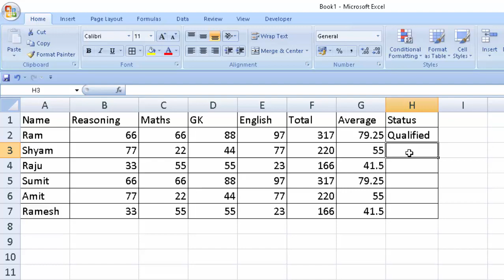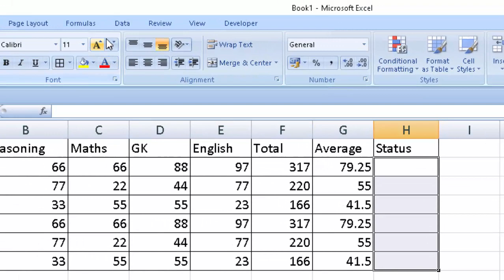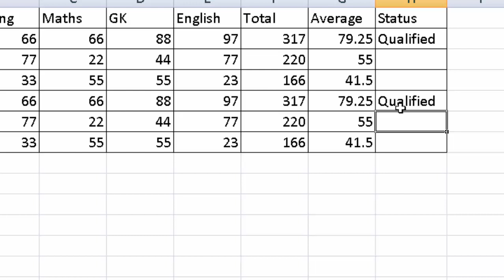Data validation in Microsoft Excel@COMPUTEREXCELSOLUTION